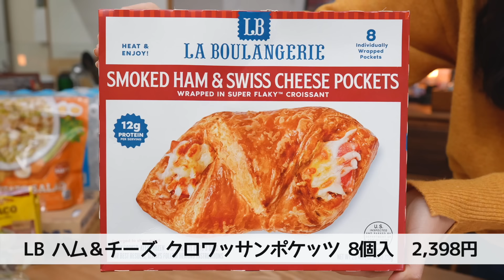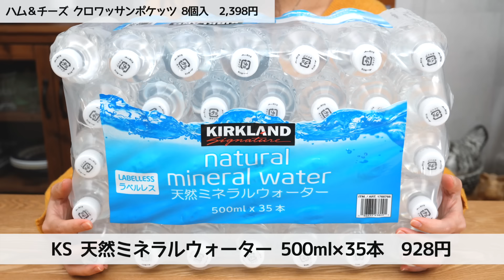【コストコ購入品】コストコのトロサーモンが脂たっぷりのとろっとろでコッテリおいしい！/ コス子のコストコ購入品2月2回目 後編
フィッシュコーナーで見かけたアトランティックサーモンの大トロ！サーモンハラスを購入しました！

サーモンの身の中で一番脂がたっぷり乗ったお腹の下の部分「ハラス」のみを切り出してたっぷり詰められている商品。

すでに下味がついているので、グリルやフライパンで焼くだけで美味しく食べることができます。

サイズが大きいので丸ごとは焼けず、半分か1/3サイズにカットして調理することが多いかも。

箸を差し入れるだけでじゅわっとあふれる旨味たっぷりの脂っっ！！

フワフワで柔らかい身は口にいれると溶けた？( ﾟдﾟ)と思えるほどトローンとして最高美味しい！これをおかずに白飯が何杯もいけちゃいます。

大人の胃には少々重すぎるので、調子に乗って食べすぎないようにしないとね。

今回のお買物点数は15点。
合計金額は19,588円でした！

■目次
00:00 オープニング
00:02 LB ハム＆チーズクロワッサンポケッツ 8個入（2,398円）
04:24 KS 天然ミネラルウォーター 500ml×35本（928円）
08:07 定塩アトランティックサーモンハラス（269円/100g）
09:26 アメリカンクラシック ポテトサラダ 300g×4袋入り（1,868円）
12:29 雪国まいたけ極 500g（359円）
12:41 白菜 1玉（188円）
12:59 九州のたまご ひよざえもん 20個入（325円）
13:18 北海道産 長いも 1本（378円）
13:38 熊本県産 生姜（648円）
14:12 まとめ

※価格は購入時の価格です。（税込）